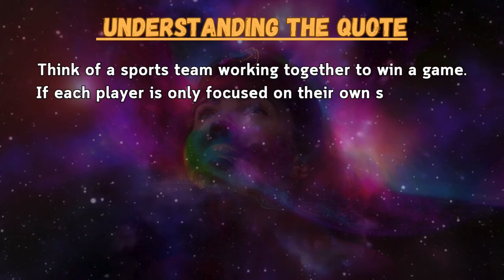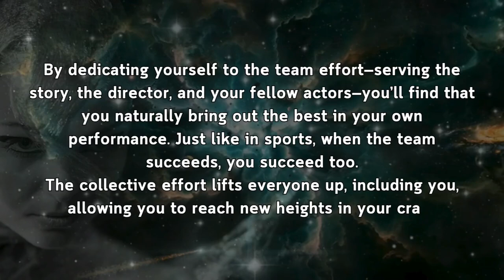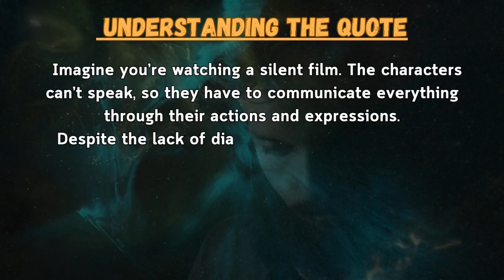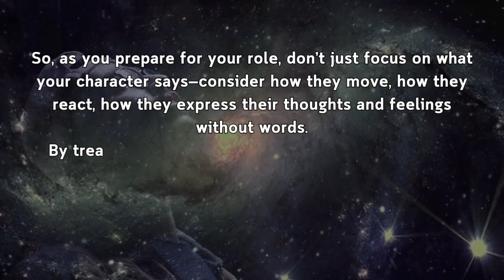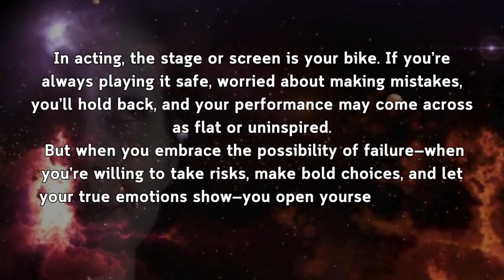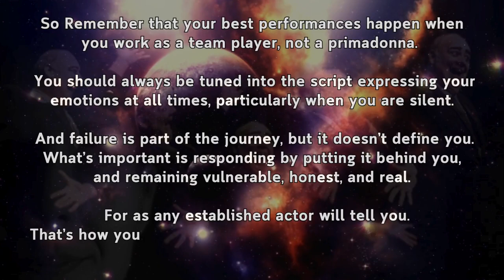What Makes a PRO Actor? 3 Quotes to Get You There FAST in 2025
Professional actors often pass on little pearls of knowledge to encourage new actors into the profession. However these "quotes" may need a brief explanation to be completely understood. This video takes 3 of those pearls of knowledge and explains them in a way that can easily be understood by a wide audience. Theatre Unwrapped has other videos explaining actor quotes and I would encourage you to check them out. Good luck in your acting career.

About Theatre Unwrapped -

Theatre Unwrapped - Helping You Succeed In Community Theatre By Building Bonds, Nurturing Talent, and Enriching Lives.

In this channel, you will find easy-to-understand tutorials, and the important information required to begin and succeed in a community theatre near you.

My goal is to unwrap the mysticisms surrounding community theatres and encourage more people to join the world that I love. Within every community theatre, there exists a thriving community of new and existing volunteers who are incredibly supportive of one another and do not discriminate.

To encourage you to join this beautiful family my videos will, (in plain language) explain all aspects of community theatre life, with my main focus starting with the actor and making acting an enjoyable experience through knowledge.

Theatre Unwrapped will entertain, engage, foster creativity, and inspire, as we put you at the center of it all, broadening your horizons and illuminating new perspectives.